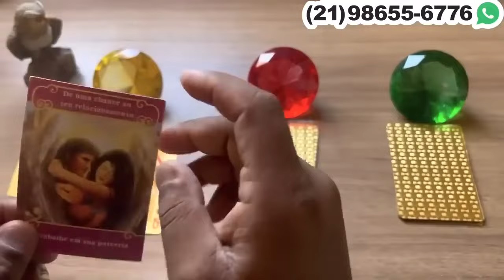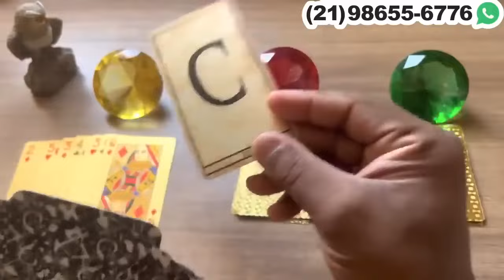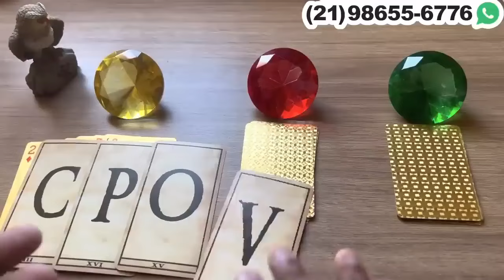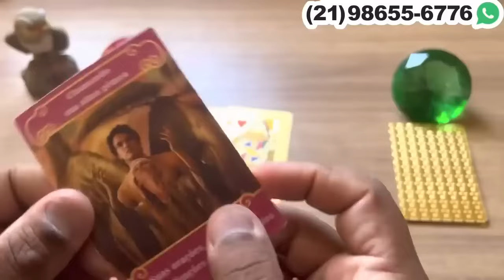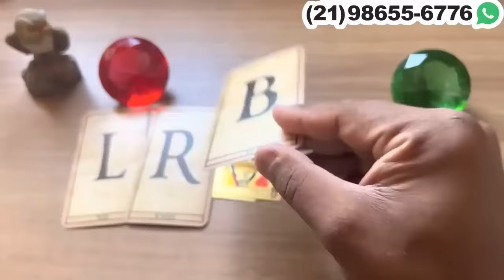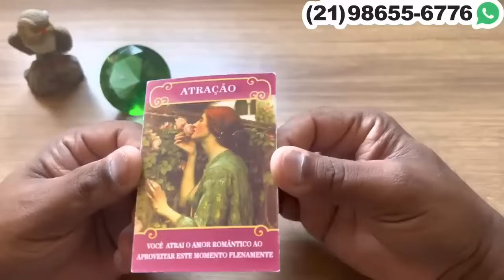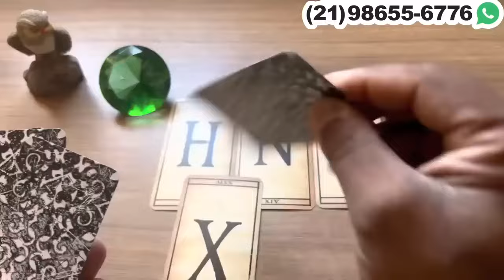ESTA TE ENXERGANDO DE UMA FORMA DIFERENTE! + LETRA INICIAL - Tarot 💘| Tarot Responde